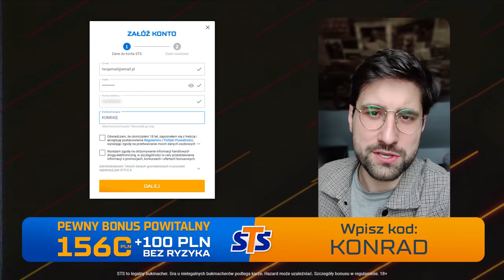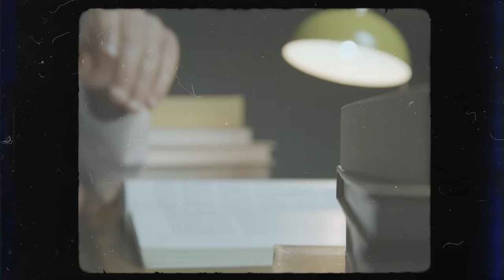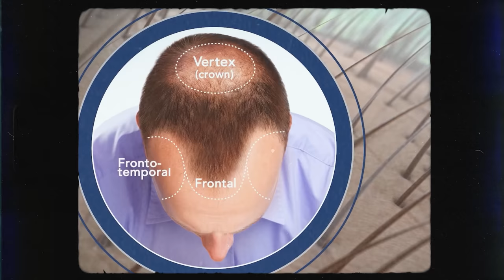Sędzia, którego bali się wszyscy piłkarze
Bonus powitalny do 1560 PLN + 100 PLN zakład bez ryzyka!

Pierluigi Collina - legendarny sędzia piłkarski i jego historia

👍 Jeśli spodobał Ci się film, zostaw łapkę - w ten sposób mi pomożesz :)